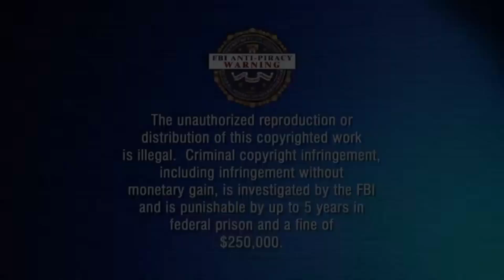Wannabe ATF Agent Trolled (Wants FBI)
ATTENTION - Suspect's gamertag is patter39. He is now wanted by the F.B.I for impersonating the ATF. Reward amount for any information regarding his arrest is set to $1,000,000